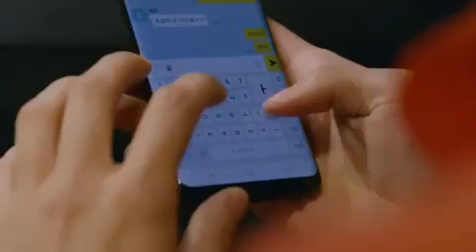Song Kang Shirtless Netflix "Love Alarm"